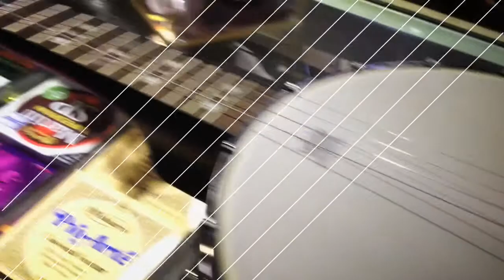Dalian Music Store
A quaint music store in Dalian can provide for Chinese and foreign musicians. Instruments, service, strings, and sheet music are all readily available.